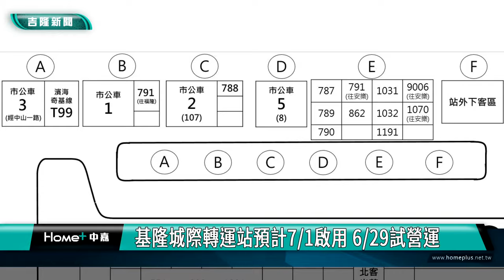基隆轉運站 國道客運市區公車路線看這裡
基隆轉運站預計7/1啟用，6/29開始試營運，市長謝國樑在交通處長王圳宏的陪同下到現場視察，期許如期啟用，讓通勤民眾不用再忍受日曬雨淋之苦。交通處方面也說明轉運站的國道客運和市公車的路線規劃。

市府交通處科長曾令偉說明轉運站的月台安排，2到5號月台是國光客運、6和8號月台是泰樂客運的1550和1558。9號月台就是1070、9006，10號月台是1573。市區公車部分，包含往中正、信義、往太白莊，以及往安樂區長庚醫院方向的民眾，就要在市區的候車亭候車。

基隆市政府交通處長王圳宏說，轉運站啟用的時間是7月1日，不過在前兩天會先進行試營運，讓乘客和駕駛能夠熟悉運作，因此大概在6月29日，乘客就要先進入轉運站候車，包含國光客運的臨時站，現在在港西街候車的1573、9006路線，還有市區公車路線，全部都會移到轉運站。

市長謝國樑表示，轉運站啟用之後，就可以克服市府最希望幫民眾解決的天候問題，像現在夏天的時候很炎熱，冬天又面臨東北季風的多雨，給等車的旅客帶來諸多不便。等到第二階段商場完工啟用，希望大家在等候的時候，可以去買個早餐或者是購物，讓這個交通轉運站發揮商業價值。